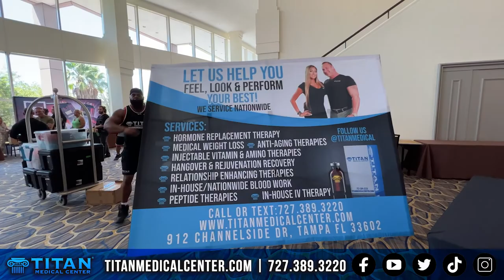Titan Medical at the Tampa Pro 2022!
Check out the full video of Titan Medical at the Tampa Pro 2022! We had a great time and we want to say good job to Tim Gardner & his crew for putting on a heck of a bodybuilding show!